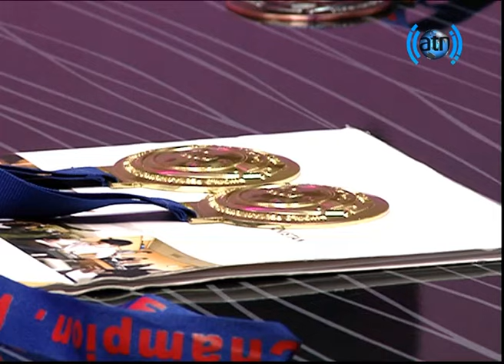صبح و زندگی - بخش رادیو استودیو با علی شاه محمدی و فاطمه جعفری